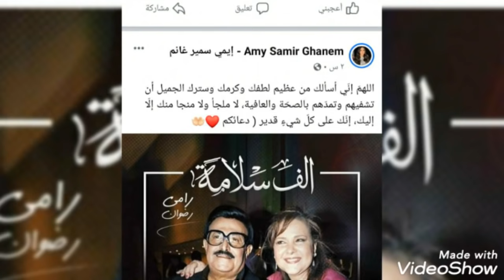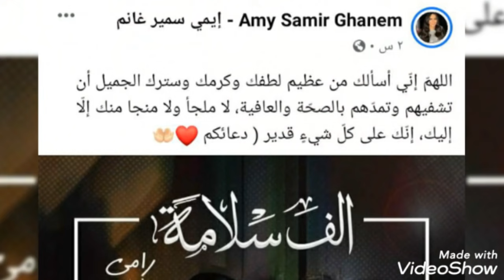عاااجل:خبر مؤسف سمير غانم و دلال عبدالعزيز حزن يسود الوسط الفنى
عاجل،وصية دلال عبد العزيز بعد فقدها الوعى والحركه ،وانهيار وصراخ دنيا سمير غانم، وبكاء سمير غانم
عاجل،تدهور الحاله الصحيه للفنان سمير غانم واستغاثه رامى رضوان وزوجته دنيا سمير غانم
تفاصيل الحاله الصحيه للفنان سمير غانم منذ قليل والفنانه دلال عبدالعزيز
نقل الفنان سمير غانم ودلال عبد العزيز للمستشفى بعد إصابتهما بفيروس كورونا
نشر الاعلامى رامى رضوان بوست يكمن فيه الجمهور على الحاله الصحيه للفنانا سمير غانم والفنانه دلال عبدالعزيز وابنتهما الفنانه دنيا سمير غانم

عاجل،خبر مؤسف،دلال عبدالعزيز تبكى الملايين بعد فقدها الحركه والنطق تماما،انهيار وبكاء دنيا سمير غانم
نفى الإعلامي رامي رضوان، ما ينشر حول دخول الفنان سمير غانم في غيبوبة بسبب إصابته بفيروس كورونا.
وكتب عبر حسابه على فيس بوك: "أغلب ما ينشر عن تطورات الحالة الصحية للأستاذ سمير غانم والأستاذة دلال عبدالعزيز غير صحيح، ولكل محبي النجمين الكبيرين الغاليين، لم نمر بعد من المرحلة الحرجة